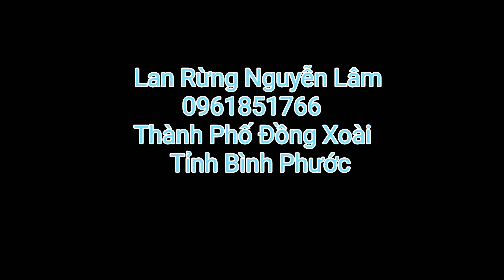Chỉ Hồng và phiên bán hàng ngày 11/7/2020 đt: 0961851766